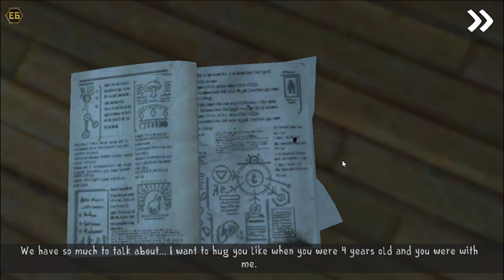Ice Scream 3: Horror Neighborhood Gameplay Walkthrough Ending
Top Queries:
How to play Ice Scream 3: Horror Neighborhood?
What are the different levels in Ice Scream 3: Horror Neighborhood?
What are the tips and tricks for playing Ice Scream 3: Horror Neighborhood?
Where can I find a walkthrough for Ice Scream 3: Horror Neighborhood?
How many endings are there in Ice Scream 3: Horror Neighborhood?
What are the different characters in Ice Scream 3: Horror Neighborhood?
How do I defeat Rod, the main antagonist in Ice Scream 3: Horror Neighborhood?
What are the different challenges in Ice Scream 3: Horror Neighborhood?
What are the different achievements in Ice Scream 3: Horror Neighborhood?
Where can I download Ice Scream 3: Horror Neighborhood?